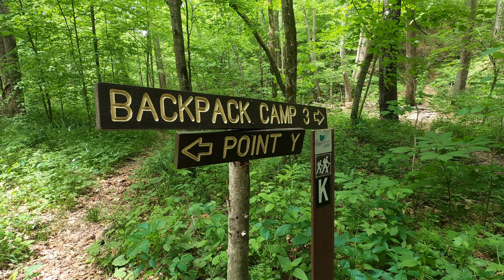Zaleski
Sam and Marissa goof off on an overnight trip to Zaleski, a backpacking trail in southeast Ohio.

C.O.W. 牛 - Boy$
Synkro - Realize